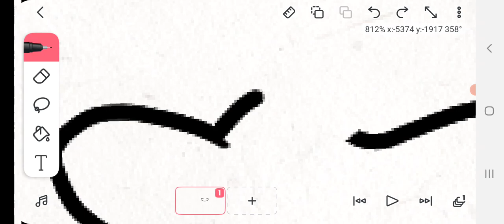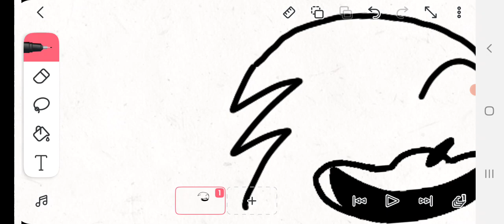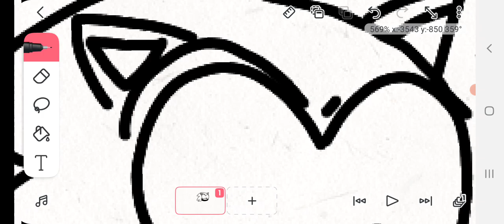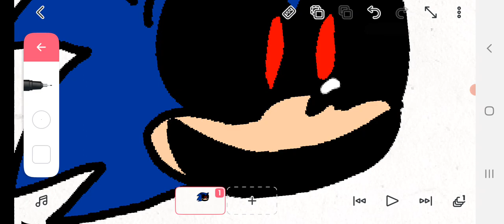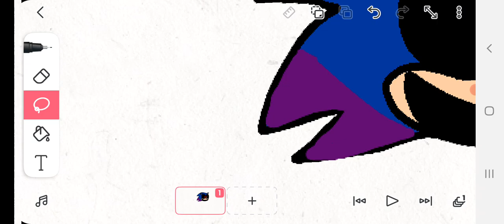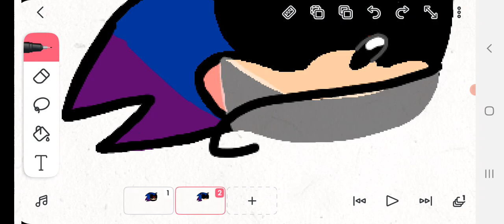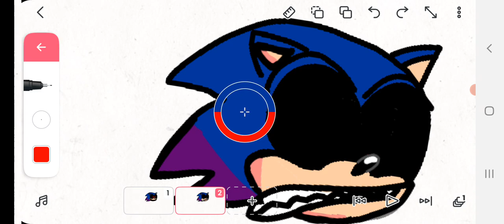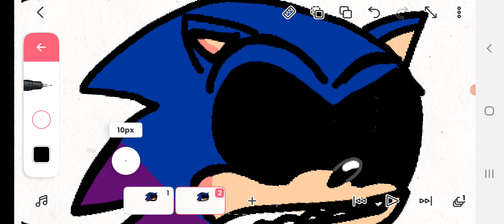confronting yourself sonic.exe remastered icon